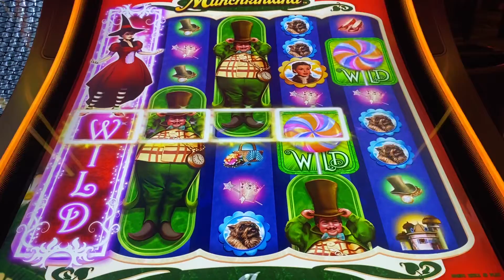Mohegan Sun Casino! - The Wicked Witch Bonus Spin on the Wizard of Oz Machine!